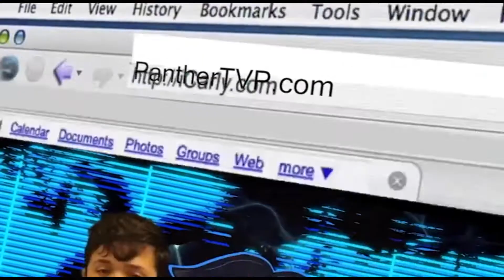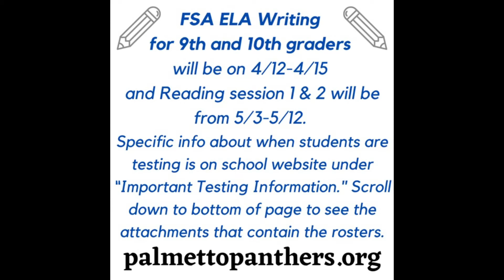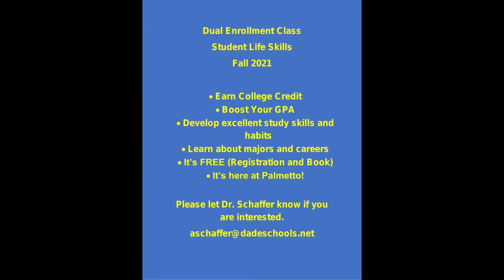Announcements 5-12-21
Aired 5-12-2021